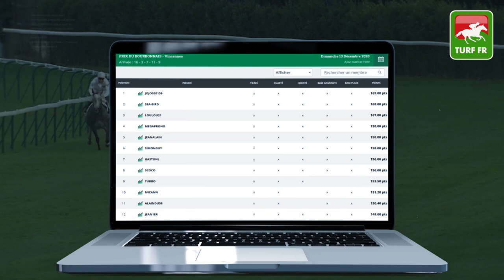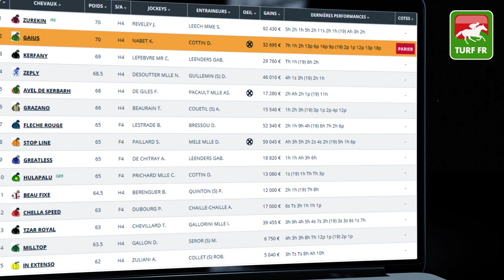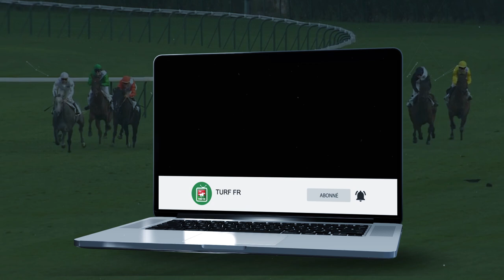Minute Quinté TURF FR : PRIX GEORGES PASTRE - Mardi 15 Décembre 2020 - Pau 🏇 PMU #223648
🥇 Retrouvez le pronostic exclusif de notre expert Turf Lucius Simenon pour le PRIX GEORGES PASTRE le Mardi 15 Décembre 2020 à l'hippodrome de Pau.

✅ NOS LOGICIELS TURF :
✔️ Logiciel TURF INFO Professionnel Edition: